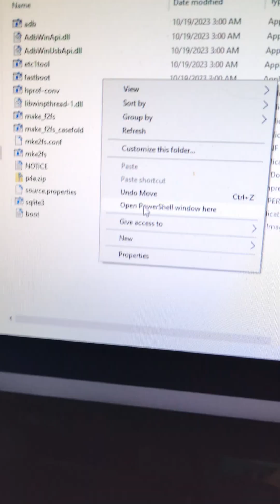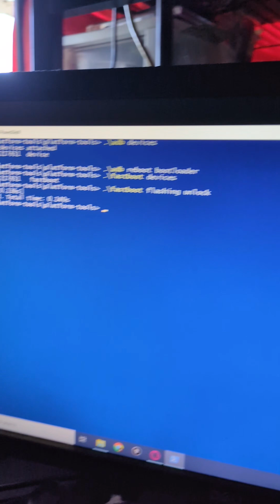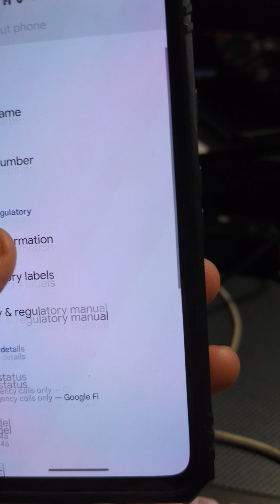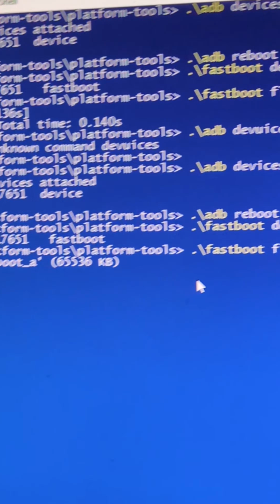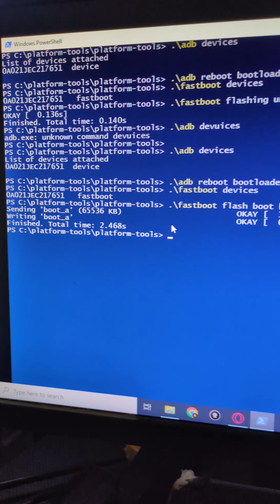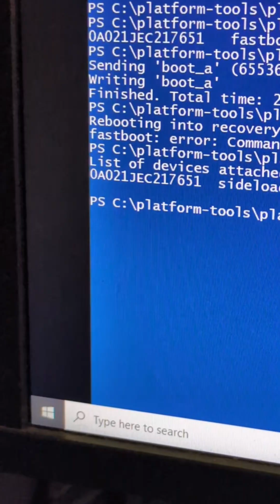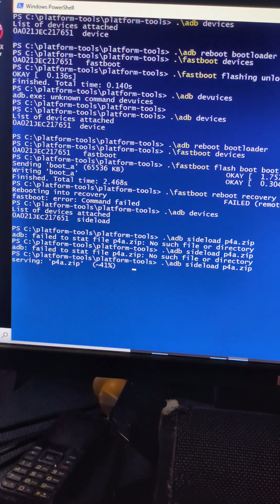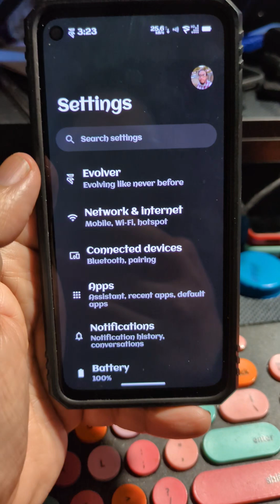How to get Android 14 on Pixel 4a ( Evolution X 9.2 )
I AM NOT RESPONSIBLE IF YOU ATTEMPT TO FLASH YOUR DEVICE AND END UP BRICKING YOU DEVICE OR YOUR CREDIT SCORE DROPS TO 300. YOU ARE ATTEMPTING THIS AT YOUR OWN RISK!!

Check out some of my other videos would be appreciated.